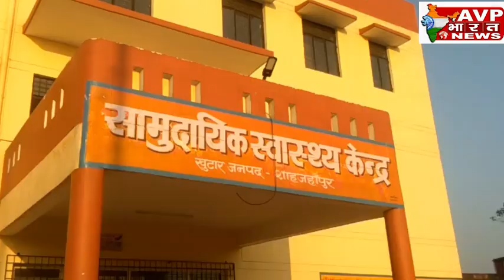एक्सीडेंट देखते देखते मोटरसाइकिल फिसल गई एक्सीडेंट का 108 एंबुलेंस को